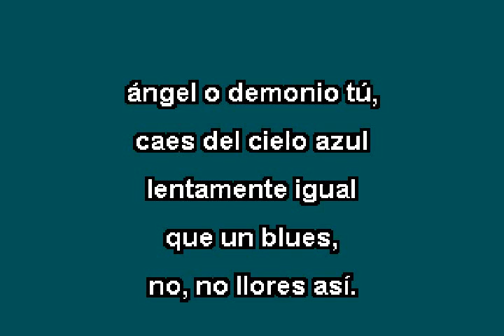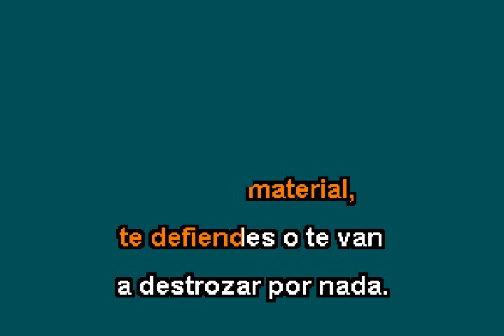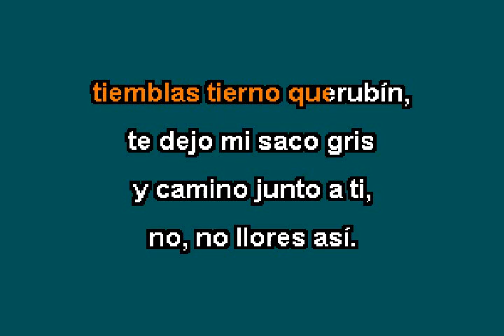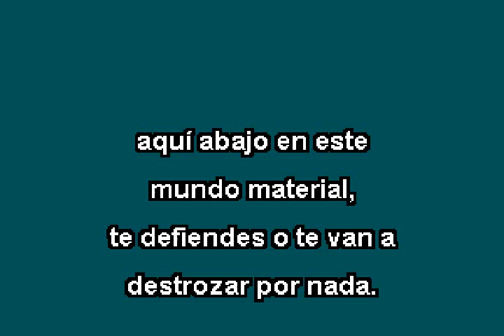Alejandra Guzman CUIDADO CON EL CORAZON karaoke